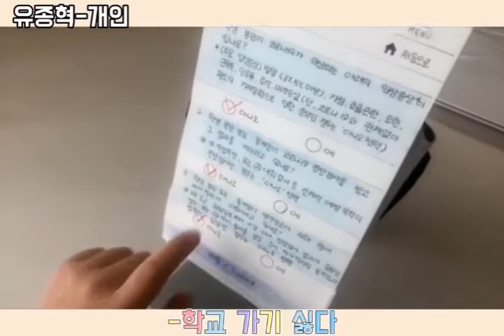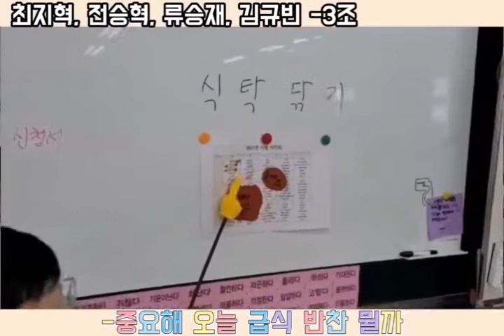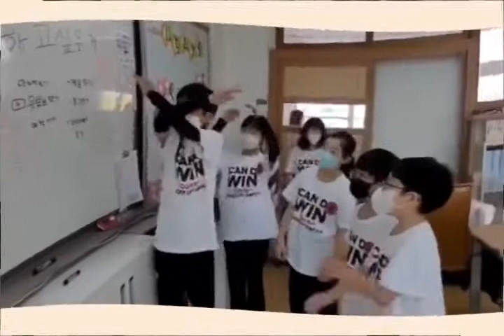고양신일초 건강프로젝트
4학년 4반 학생들이 바라는 학교 생활, 우리 학교 좀 다니자 코로나 언제 끝나냐!!